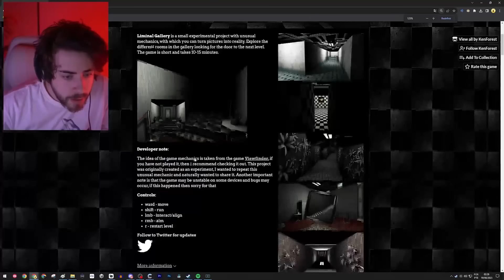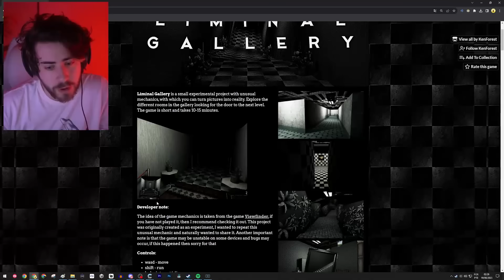eu não sei o que tá acontecendo nessa galeria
cellbit jogando Liminal Gallery, um jogo de terror inspirado em Viewfinder